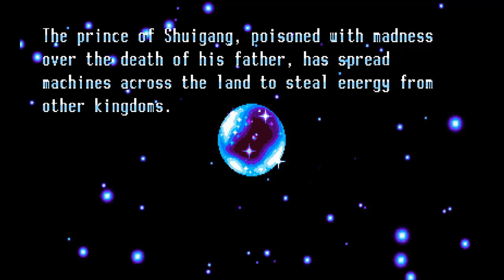Freedom Planet Episode 1 CAROL'S STORY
FREEDOM PLANET!
I've recently became addicted to this game :P
HOUR LONG FIRST EPISODE :P